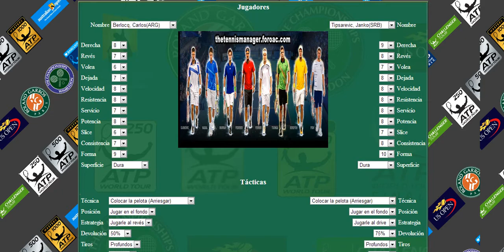Berlocq vs Tipsarevic